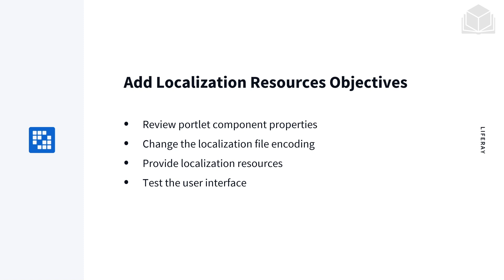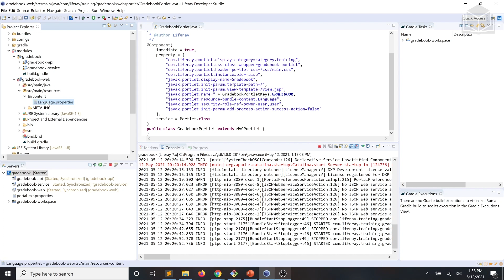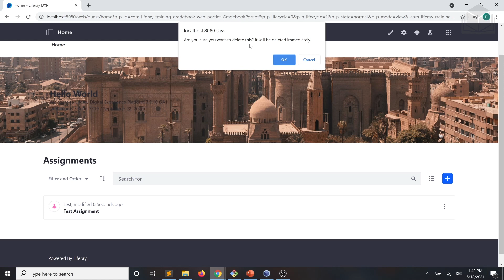7.3 Back-End Dev Exercise Add Localization Resources